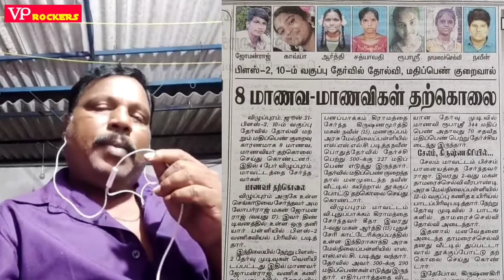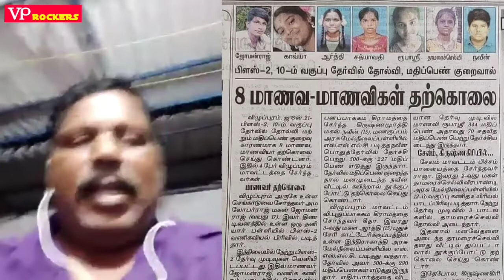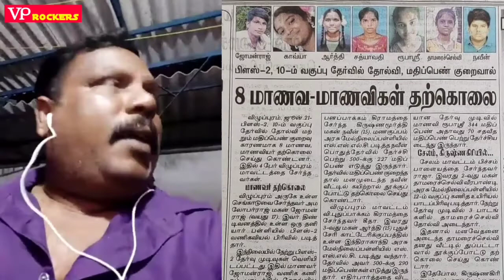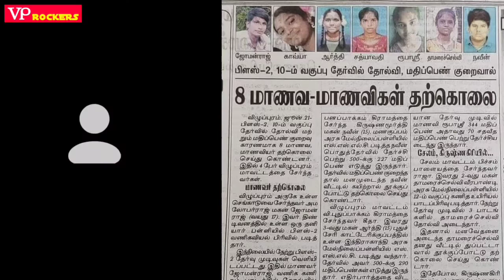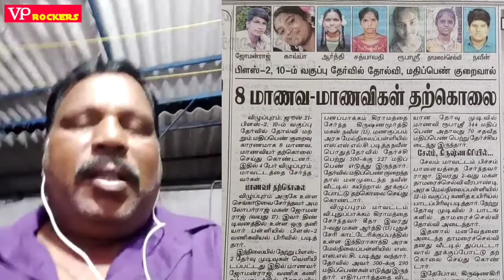மதிப்பெண்களும் மழலைகளும் | 10th +2 தேர்வு முடிவுகள்